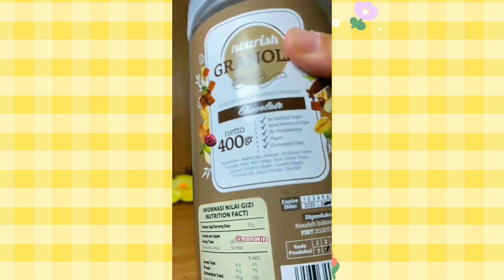2 MENU RUMAHAN SIMPEL INI BISA JADI MENU DIET ENAK LOH || BANTU AKU LOSS 23KG DALAM 6 BULAN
MENU DIET ENAK INI BANTU AKU LOSS 23KG DALAM 6 BULAN || CARA BUAT MENU DIET ENAK NGENYANGIN BANTU MENYUSUTKAN LINGKAR PERUT 34CM

Link hp :
•Vivo v12s :

Link kebutuhan ngonten :
•Alas foto lipat marmer 42 cmx30cm ( baground foto & video estetik )

Link kebutuhan pasutri :
🔗 Secret Clean Propolis Feminime Intimate Spray

Link kebutuhan diet
•Chiaseed Safiya :

Link perlengkapan budgeting :
🔗Paket hemat binder A6 DAISY KUNING 110.000

Haii semua, trimakasih sudah mampir ke channel aku, secara keseluruhan channel aku sharing tentang vlog keseharian keluarga kecilku, review produk rumah tangga, produk diet, skincare rutin aku, resep masakan harian yg simpel, ada juga resep diet, dan masih banyak lagi, smoga kalian suka ya sm video yg aku buat.